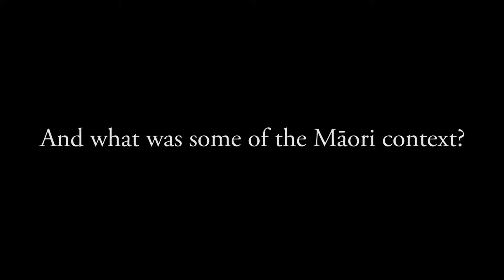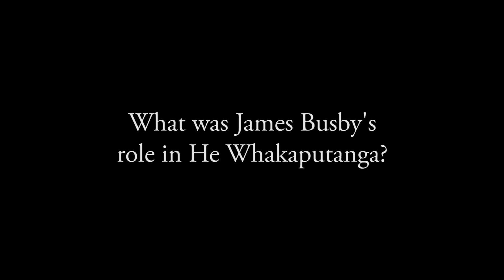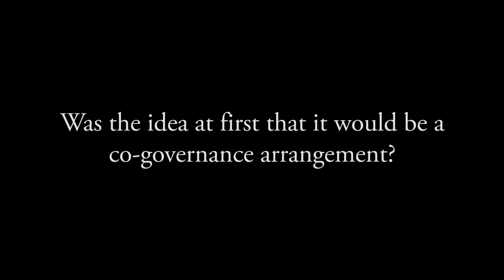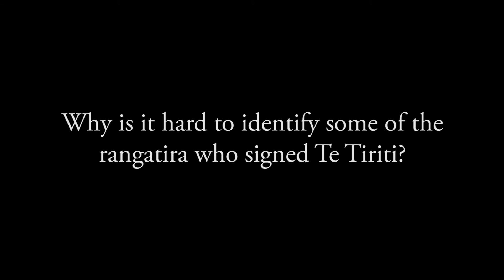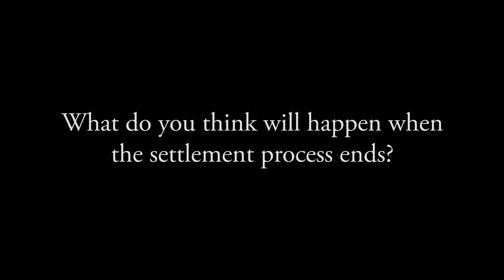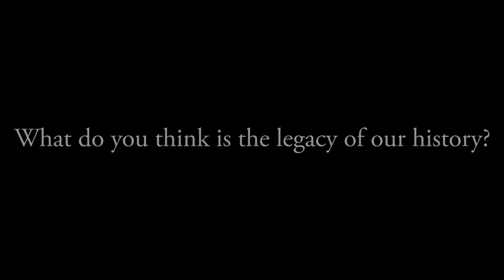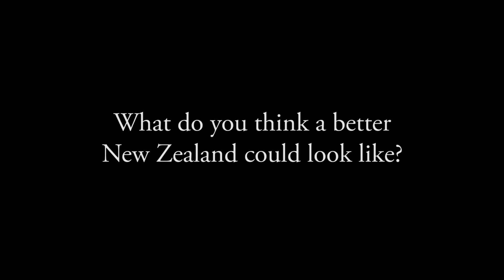Claudia Orange — He Tohu interview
Hear a kōrero with Dame Claudia Orange about Te Tiriti o Waitangi and He Whakaputanga.

"So we need to be a little bit sharper with
our ears, and just more open to engagement."

He Tohu is a permanent exhibition of 3 iconic constitutional documents that shape Aotearoa New Zealand.

The documents are:

* 1835 He Whakaputanga o te Rangatiratanga o Nu Tireni – Declaration of Independence of the United Tribes of New Zealand

* 1840 Te Tiriti o Waitangi – Treaty of Waitangi

* 1893 Women’s Suffrage Petition – Te Petihana Whakamana Pōti Wahine

He Tohu is presented by Archives New Zealand Te Rua Mahara o te Kāwanatanga and the National Library of New Zealand Te Puna Mātauranga o Aotearoa, both of which are part of the Department of Internal Affairs.